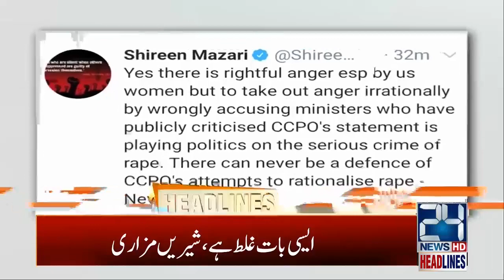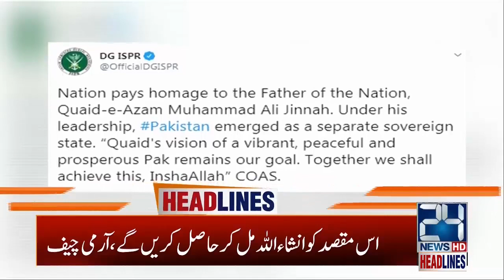3am News Headlines | 12 Sep 2020 | 24 News HD